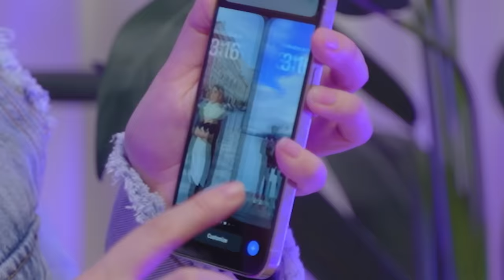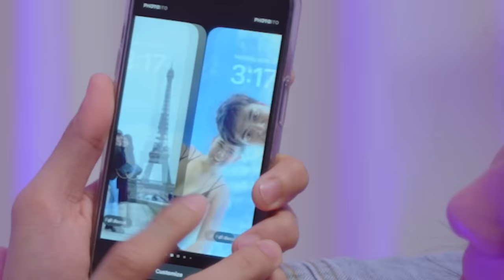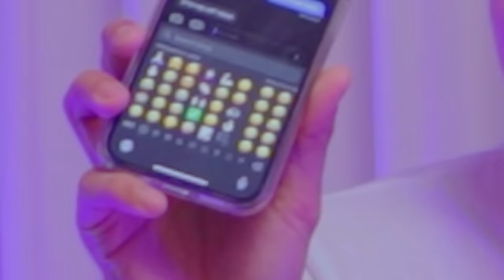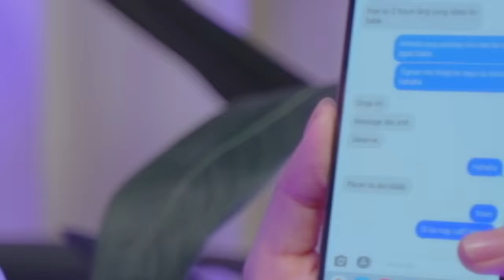PHONE SWAP Bawal Mag Away CHALLENGE | PAULKEE